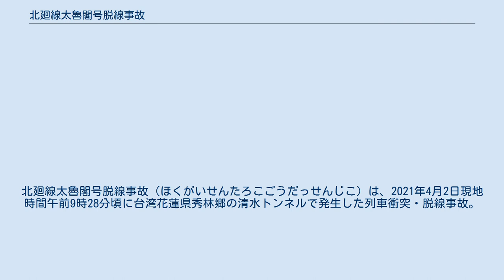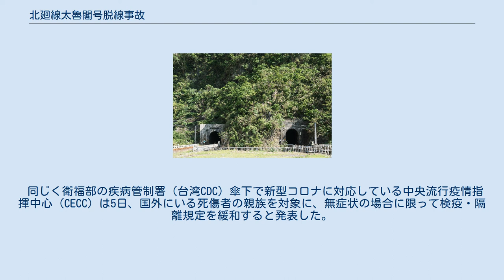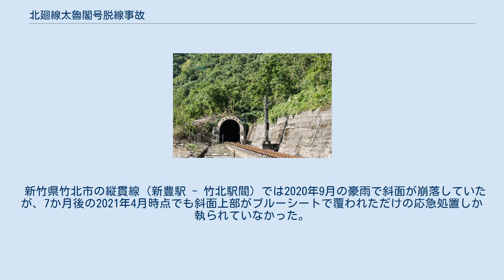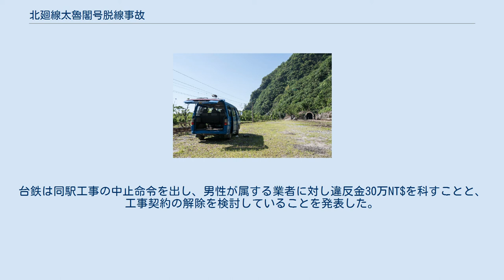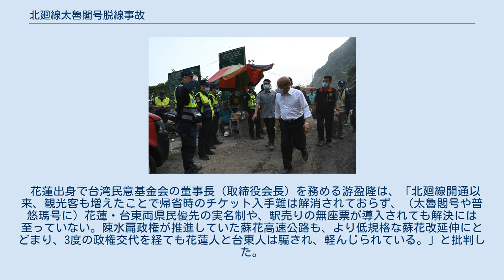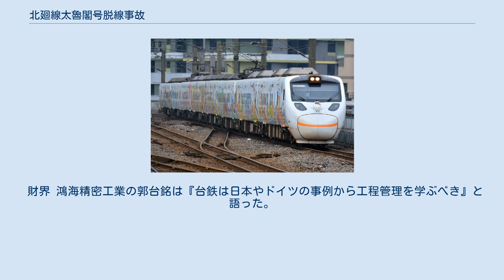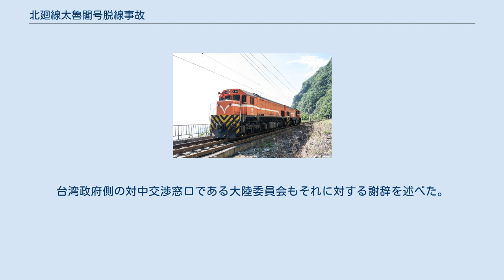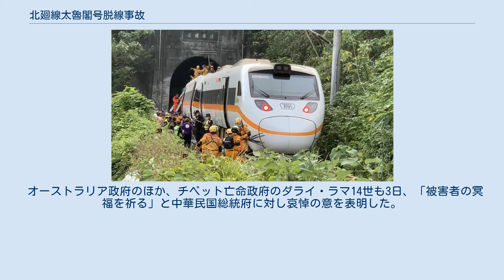北廻線太魯閣号脱線事故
北廻線太魯閣号脱線事故（ほくがいせんたろこごうだっせんじこ）は、2021年4月2日現地時間午前9時28分頃に台湾花蓮県秀林郷の清水トンネルで発生した列車衝突・脱線事故。
以下すべての日時は現地時間（UTC+8）を表す。
 台湾鉄道管理局（台鉄）の北廻線和仁駅 - 崇徳駅間を走行中の樹林発台東行き太魯閣自強号第408列車が線路上で鉄道工事用の積載形トラッククレーンと衝突、一部車両がトンネル内で脱線。
事故当日は清明節連休の初日であるため、乗客乗員498人が乗車していた。
 事故の結果、当該列車の運転士、助士として乗務していた見習い運転士および病院へ搬送後に死亡確認された2人を含む49人が死亡、245人が負傷した。
死者にはフランス国籍が1人、アメリカ国籍が2人、負傷者には日本国籍が2人とオーストラリア籍、マカオ籍、中国籍の各1人が含まれる（詳細は下記#人的被害節参照）。
 地元の新聞は当事故について、「鉄道事故としては（64人が死亡し、76人が負傷した1948年の新店渓橋列車火災事故に次いで）過去73年で最悪の惨事」と報じた。
 現場はトンネルを含めて上下線が東西に分かれており、事故とは無関係だった北上（上り）線路を用いた双単線方式によりほかの列車の運行は事故直後から継続されている。
 事故現場概略図（左側のトンネルが下り線、右側のトンネルが上り線、×印が事故地点） 救出には国軍も参加した（4月2日） 上記のほか、列車長（車掌長）も負傷したが、事故当時に最後尾の1号車にいたため外部との交信や救援作業の支援を行った。
10日、花蓮地検の発表によると、50人目の犠牲者についてはDNA鑑定の結果、既に身元が判明した犠牲者のものと一致したため、死亡者数49人が最終確定した。
 乗客数が座席定員より多いことについては、2007年の太魯閣号営業運転開始以来、後発の普悠瑪号とともに長らく全席指定の定員乗車だったが、混雑緩和と輸送力向上のために2019年から1列車120人を上限に駅窓口限定の当日用無座票（日本の立席特急券に相当し、着席保証がない）販売が導入されていた。
 乗客のうち、372人は座席指定の乗車券（座席特急券に相当）、120人は無座票を所持していたとみられ、台鉄側は乗務員3人と清掃作業員1人が乗っていた。
乗客は当初496人とされていたが、補票（車内精算）の乗客2名が新たに確認され、498人となった。
 台鉄は4日時点で8.24億NT$の損害賠償を請求する方針を示していたが、この額には乗客への賠償金や治療費が含まれていないため、実際の損害額は10億NT$を超過するものと推定されている。
 4月9日、防護工事を受注していた2社の総額4.5億NT$の資産が花蓮地方法院に差し押さえられた。
 少なくとも500本以上のコンクリート枕木が損傷し、架空電車線（架線）150メートルが落下、架線柱1本が倒壊したほか、軌道沿いのケーブル線が400メートルにわたり落下するなどして、初日 (4月2日) 時点で復旧には最低1週間はかかると見込まれた。
 本型式の3次車として2016年に追加投入されたものであり、列車は先頭6両がトンネル内に閉じ込められており、先頭8号車から4両は著しく損傷している。
 当初は8日に復旧する見通しだったが、交通部部長（交通相）の林佳龍は4日、「トンネル内構造物の調査も必要なため、最短で20日になる」と語った。
9日深夜に試運転が行われ復旧工事は完了したため、運行再開への目途がついた。
 19日始発より不通だった下り線運行が再開されるが、最低2ヶ月間はトンネル手前で40km/hの徐行運転となる。
 5日未明、先頭から5両目の4号車、および同4両目の5号車が屋外に搬出された。
どちらも車体が著しく変形・損傷していた。
6日未明、先頭から3両目の6号車が、午後に2両目の7号車が搬出された。
どちらも妻面（連結部）だけではなく車体側面も大破していた。
7日0時ごろには27人が犠牲となった最後の8号車も搬出されたが、消防隊によると車体からのオイル漏れと気化により作業中に発火したものの、すぐに消火器で消し止められた。
 事故の原因は、線路より山側を走っている蘇花公路（台9線）の大清水遊憩区（ドライブイン）付近の工事事務所にある傾斜地に停車していた積載形トラッククレーン（斜面の補強工事を受注した民間会社保有）が、何らか...